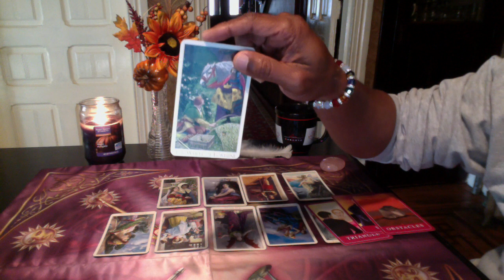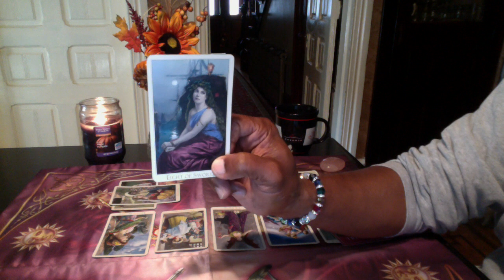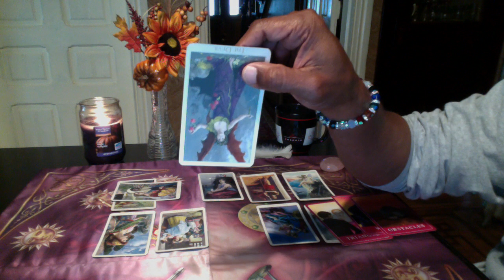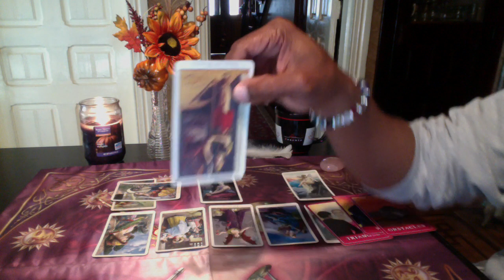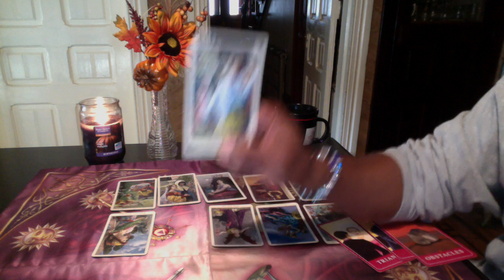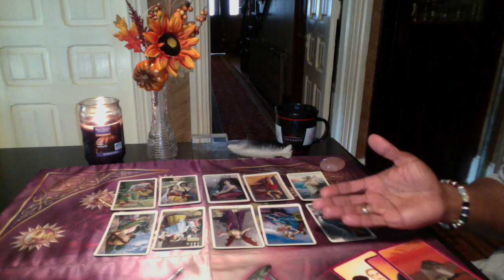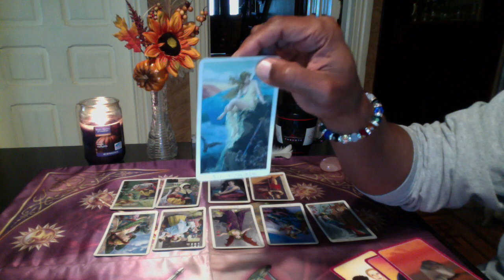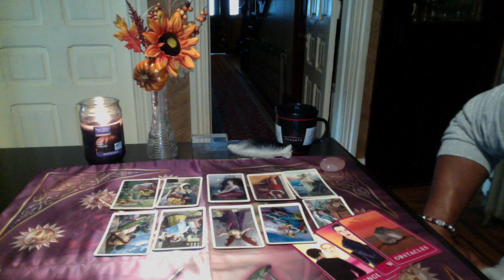GEMINI GENERAL LOVE FORECAST NOVEMBER, 2017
Love Oracle by Amelia Celon
Victorian Romantic Tarot by Karen Mahoney

LOVE & LIGHT!!!